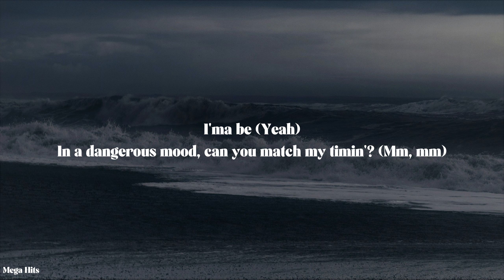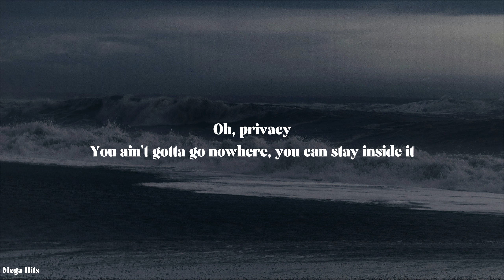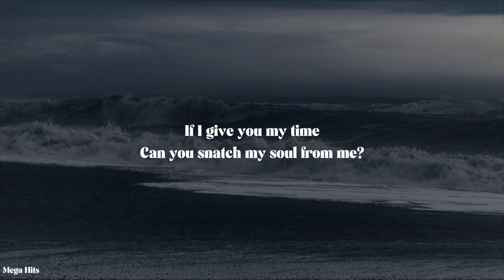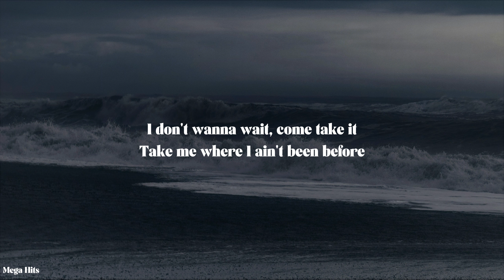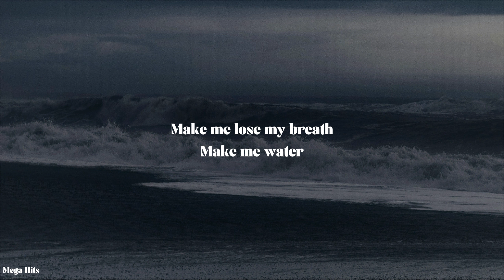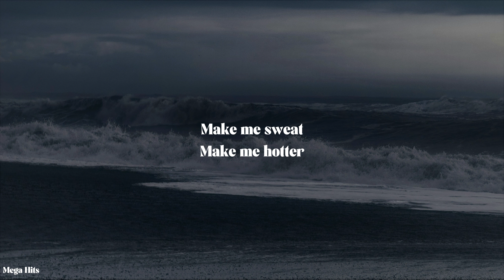Tyla - Water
🎤 Lyrics:
[Chorus]

[Verse 1]
Normally

[Verse 2]
Hopefully